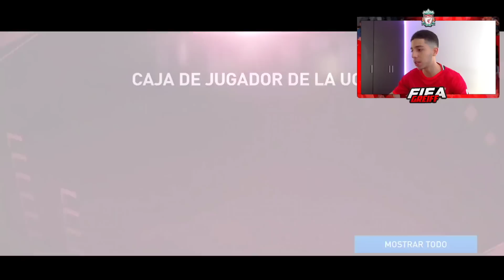¡MI GATO SE PASA EL FIFA! MUCHOS JUGADORES GRATIS EN FIFA MOBILE